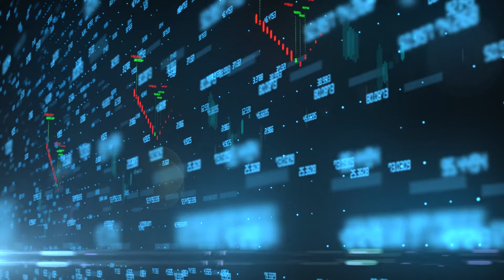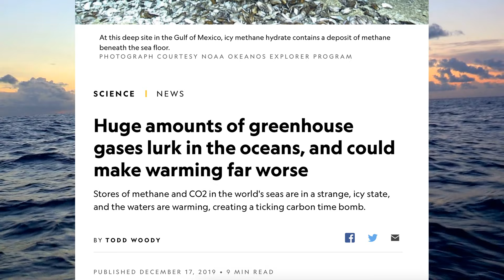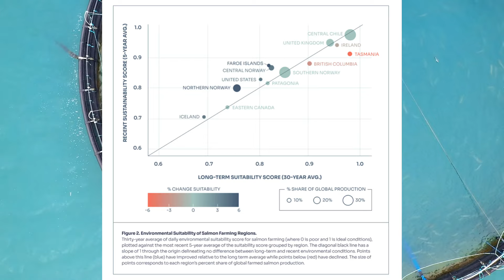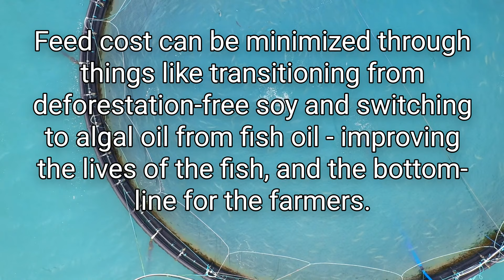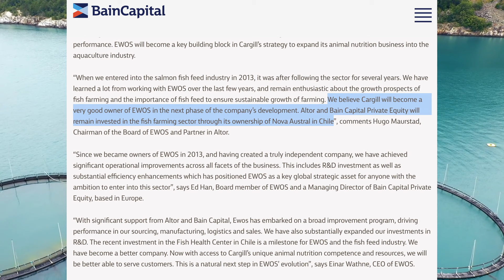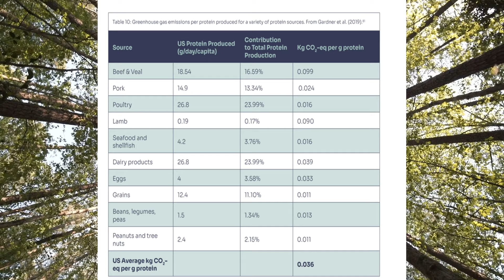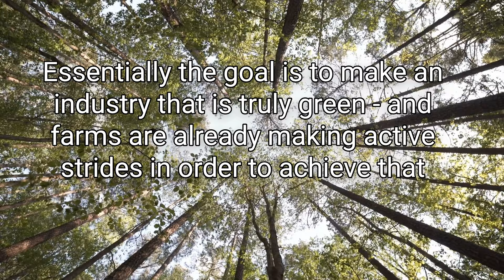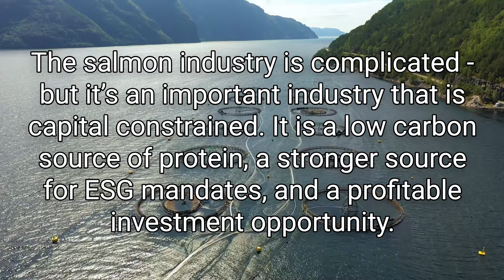Rising Tides: The Science of Salmon Investing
This is Part 1 of a Two Part food and commodity inflation series. I wanted to intro Scoot as a solution, and will follow up with a broader macro piece on Friday!

As I’ve outlined in many of my pieces, we cannot have green energy policy without green energy investment - but I’ve never provided or discussed solutions beyond that. Scoot Science is building a tool called SeaVest that allows investors to understand the investability of salmon sites, incorporating sustainability and investment impact in order to benefit society (and the environment!).

This piece will discuss the history of investing, with a focus on climate-related projects, and then discuss the importance of ocean investment and understanding ocean risk to grow the blue economy. There will be a focus on salmon farms, through both the lens of economic and ecosystem benefits, and how we truly can embrace the concept of ESG.

00:00 - Intro
00:40 - History
03:13 - Investing in Oceans
05:33 - The Farms
07:09 - Investment Opportunities
11:13 - Improved Environmental Impact
14:18 - Final Thoughts

Music by Pick Patek - My Mind Is A Barrel (feat. Raindrop Relly & Charles Hussle)